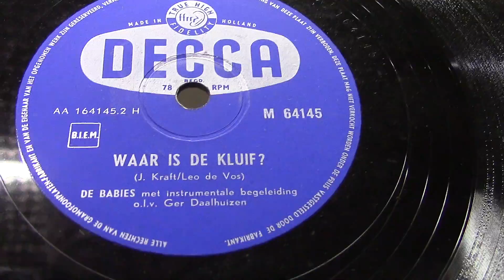De Babies: Waar is de kluif. (1958).